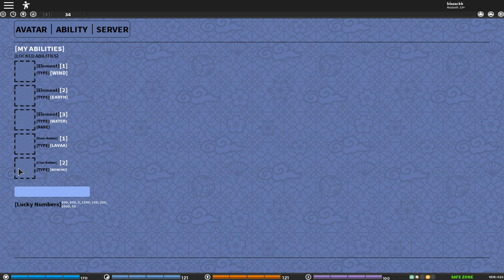|2 New Codes|Spinning for Sengoku and then this happened..|Shinobi Origin ch.34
|New Codes| was spinning for Sengoku and then this happened..|Shinobi Origin ch.34
sennigan shinobi origin sengokugen clan

ok so in toady's video I will be trying to get the new Sengoku or sengokugen clan in naruto RPG shinobi origin in the new update 25 and i got some new codes for you guys, so i hope you enjoy the video and there will be something cool that will happen in the video so watch it until the end that's when a lot of cool thing happened

shinobi origin sasuke rinnegan